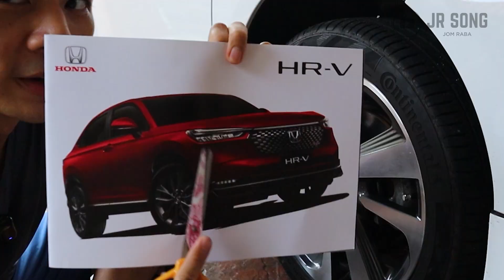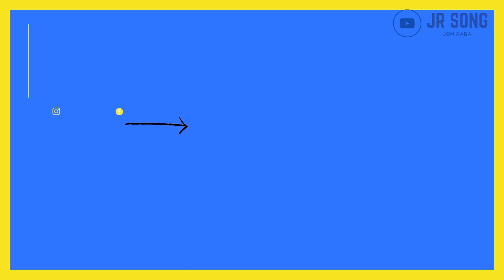RUPANYA MURAH DAN MUDAH UNTUK CAT RIM SENDIRI... TAPI!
Korang pernah guna Magic Alloy Paint ni? Ataupun korang pernah guna bahan / jenama lain yang function? Cuba komen.